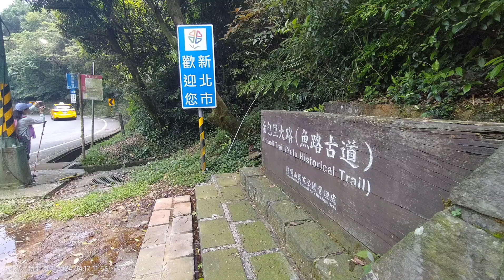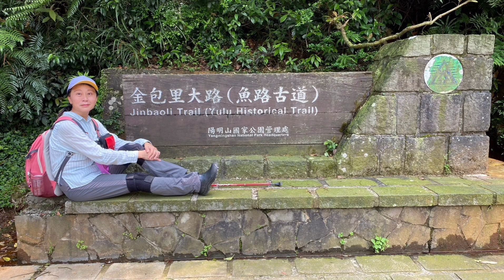健走在擎天崗遊客中心下魚路古道至上磺溪橋探訪下七股野溪溫泉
健走在擎天崗遊客中心下魚路古道至上磺溪橋探下七股野溪溫泉
再次走金包里大路（魚路古道）、初次探訪「下七股野溪溫泉」。
✳️捷運劍潭站搭9:00的小15公車到擎天崗（約9:45到）
✴️擎天崗遊客中心（看到零星幾朵鐘萼木花）➡️金包里大路（擎天崗至上磺溪停車場段）➡️下七股野溪溫泉（枯水期，溫泉水質不佳）：在上磺溪橋站搭1717 回台北。
✳️天氣涼爽舒適、有風，爬山慢遊賞景，順便抓寶，探訪下七股野溪溫泉。